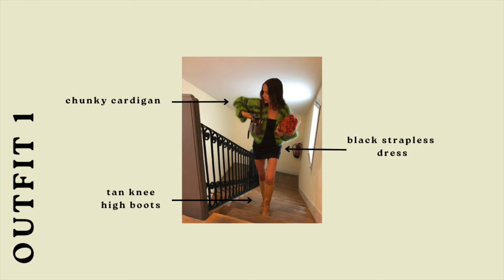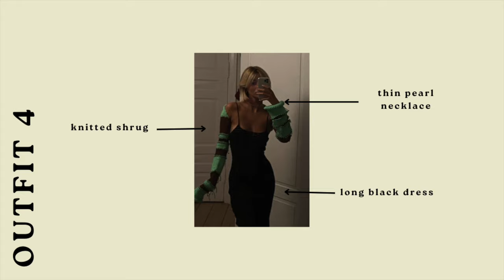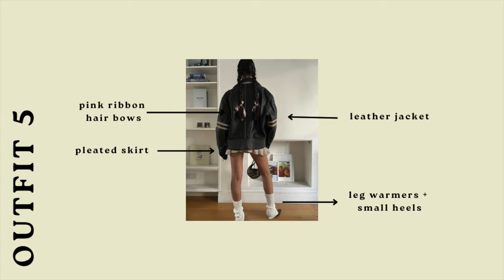recreating pinterest outfits (with clothes I already have in my closet) // thrifted & handmade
this video is a bit different than what I've been making recently but I had so much fun putting it together so let me know if you liked it too!

ily,
Kait

Song 1: Fingerprint by Mini Vandals
Song 2: Riot by Temps

If you don't know me, I'm a recent grad in her 20 somethings trying to figure out what to do with my life. I recently moved to Durham, North Carolina and I'm excited to explore the area! I run a small clothing brand called minigru studios where you can find my hand made knit and crochet items.